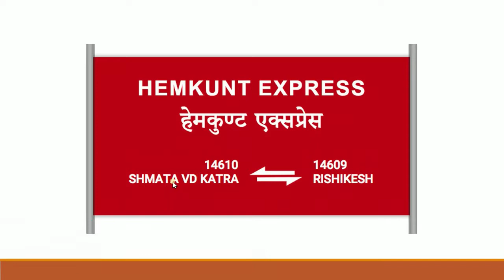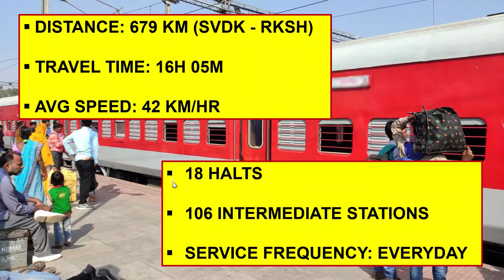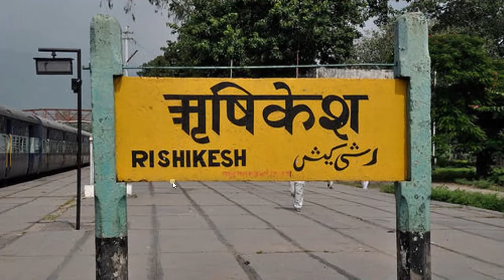Hemkunt Express (हेमकुण्ट एक्सप्रेस) | 14610 Train | Katra to Rishikesh Train | Full Information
Know all the information of Hemkunt Express (हेमकुण्ट एक्सप्रेस) (14610 Train). This train is running between Shri Mata Vaishno Devi Katra to Rishikesh via Jammu Tawi, Pathankot Cantt, Jalandhar Cantt Jn, Ludhiana Jn, Chandigarh Jn, Ambala Cantt Jn, Saharanpur Jn, Roorkee, Haridwar and Virbhadra.